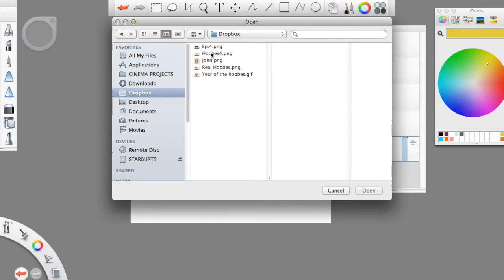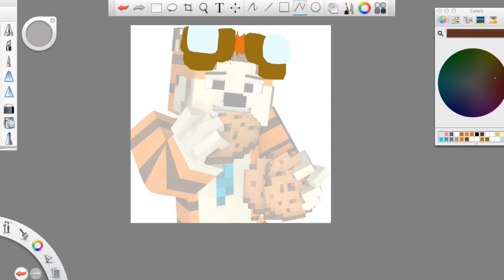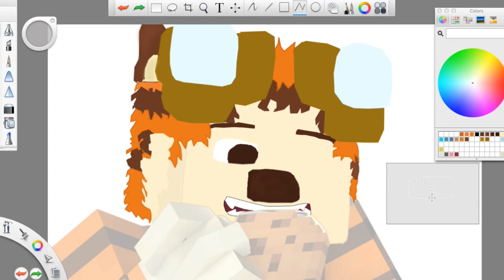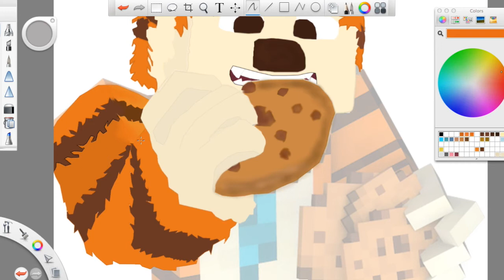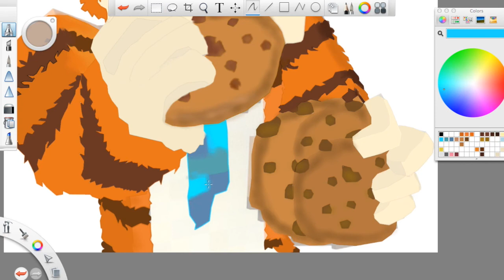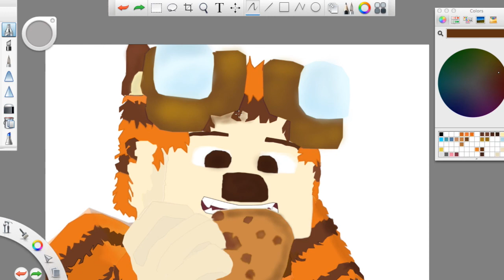2nd Channel Profile Speed Art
☯TIGA Pack is now on
Profile Pic Speed Art, Leave A LIKE :)